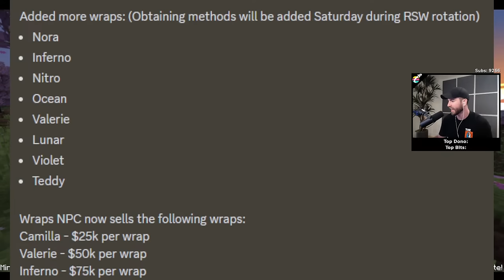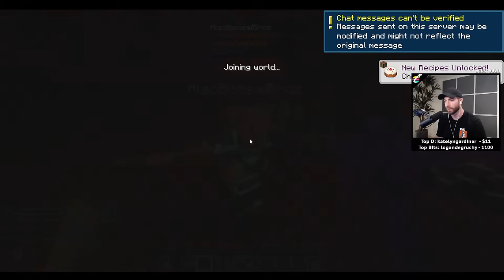Another Big Update on Mythical Survival Minecraft Server!